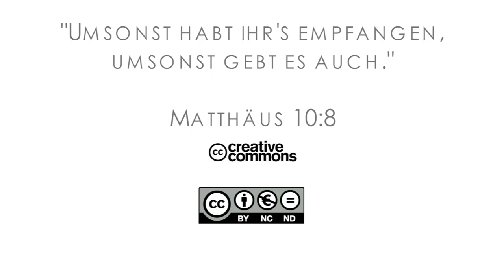16Q01 / 11-02 Rebellion and Redemption